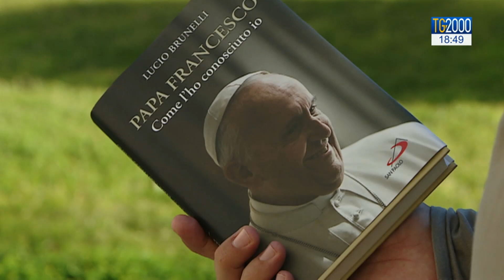“Papa Francesco, come l’ho conosciuto io”, il libro di Lucio Brunelli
“Papa Francesco come l’ho conosciuto io”, è il titolo del libro di Lucio Brunelli, ex vaticanista del Tg2 e già direttore del Tg2000. Una raccolta di ricordi, colloqui, lettere, telefonate ed episodi inediti da cui traspare un’autentica amicizia. Intervista di Gennaro Ferrara